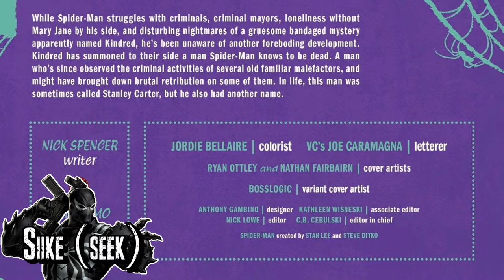Venom Vlog #562: Sins Rising Prelude